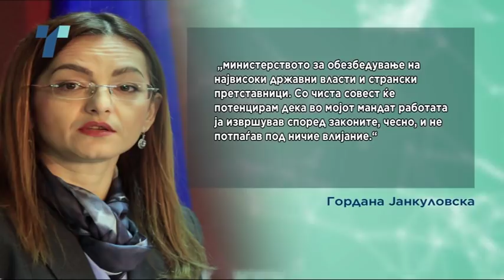Фатиме Фетаи побара затворска казна, Јанкуловска се расплака